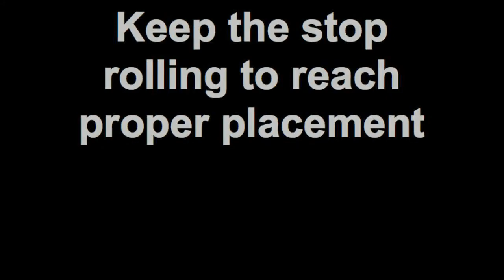How to Install Rubber Oar Stops and Grips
Here is a quick visual on installing rubber oar stops and grips. We use a heat box powered by light bulbs to warm the rubber before installing, which can make the process much easier, but not necessary. Spraying the inside of the rubber grip with hairspray eases the grip on and then provides a bit of stick.